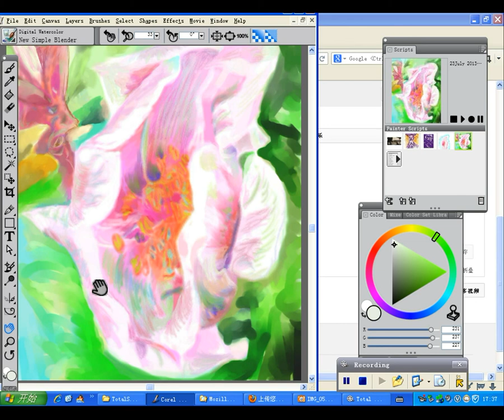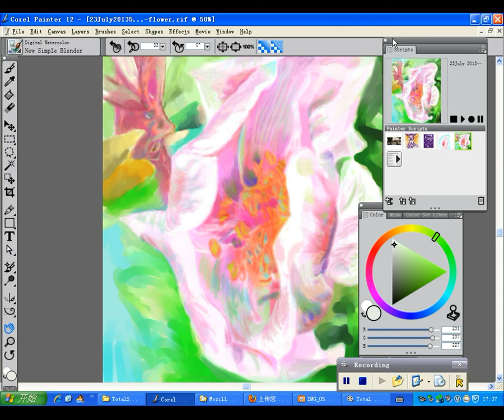digital watercolour, expressionism, flower painting, 2013 07 23 17 31 11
Relationship of a pink flower and a dry flower,
created on computer, corel painter 12,wacom bamboo tablet and pen, digital watercolour